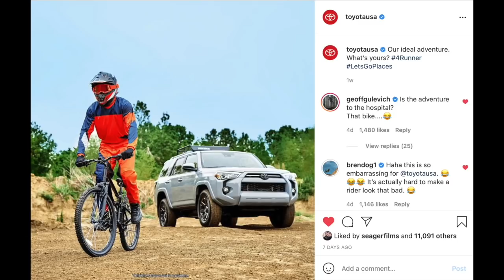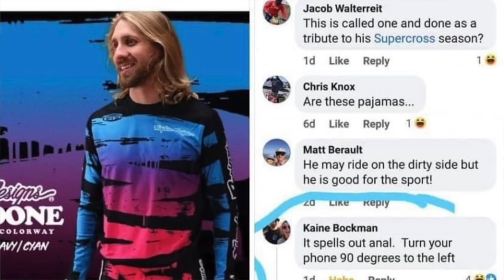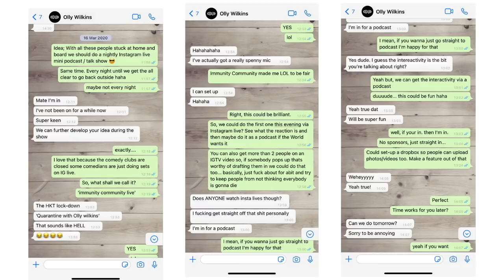The Lockdown Companion Vol40 - The Last Supper and Best Bits!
@owilkins23 and Davi FINALLY wrap up The Lockdown Companion series with a look back at some best bits, viral marketing campaigns, listener questions and much more...

Oh, and that Justin Barcia advert!

Thank you to @FOCUSbikes for supporting the podcast. and if you are in the market for a new bike then why not consider a Focus? Ask your local bike shop for more details and to arrange a demo ride.

Support Olly's dream of a jet-ski (and fuel for the G wagon)

Enjoying these Lockdown Companions?